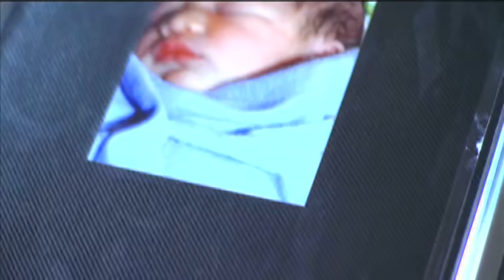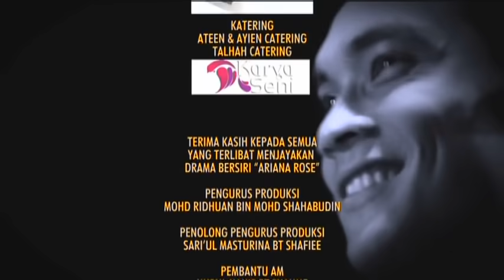[FULL] Ariana Rose | Episod 27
Ia mengisahkan Ariana Rose yang berkawan baik dengan Tengku Juwita setuju untuk berlakon sebagai gadis yang pernah menjadi girlfriend Tengku Adam Kamil. Tengku Juwita sebenarnya tidak mahu berkahwin dengan Tengku Adam Kamil, lalu dia mencadangkan agar Ariana berlakon sebagai wedding breaker. Perkahwinan tersebut dibatalkan dan maruah keluarga Tengku Adam Kamil telah tercalar. Berang dengan keadaan itu, Tengku Adam mengupah spy peribadi untuk menyiasat siapa Ariana Rose.Tengku Kamil cuba mengetahui siapa dalangnya,namun Ariana tegar untuk tidak memberitahu. Tengku Kamil akhirnya meragut kesucian Ariana dan disebabkan itu, Ariana memberitahu kisah sebenar. Sejak itu, Ariana membenci Tengku Kamil.

Pelakon : Keith Foo, Nur Fathia, Nabila Huda, Arja Lee, Mustapha Kamal, Tasha Shilla